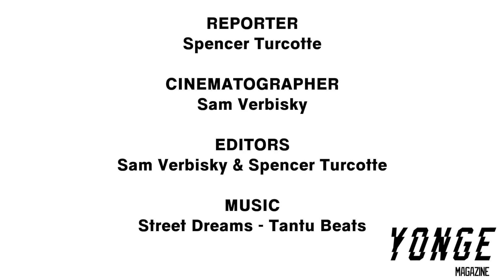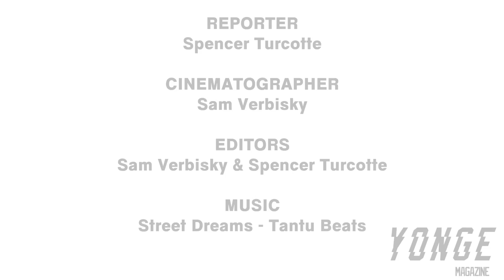Through the Looking Lens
Profiling Toronto photographer, Max Whitehead.